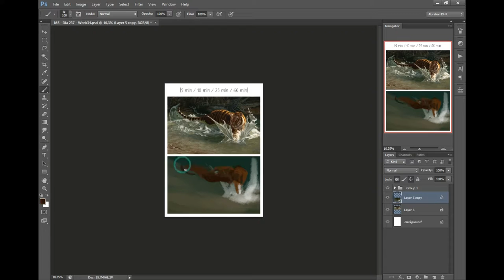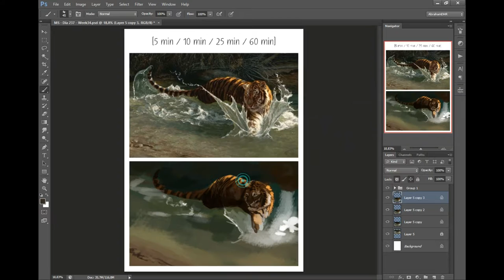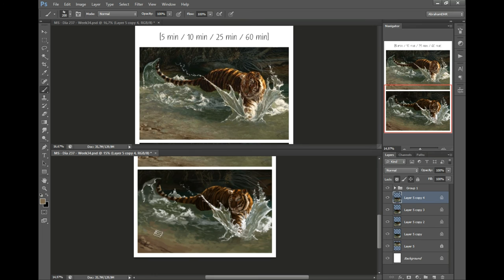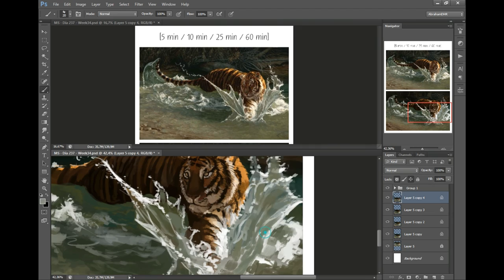Speedpainting: Master Study 237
"Siberian Swirl" Greg Beecham